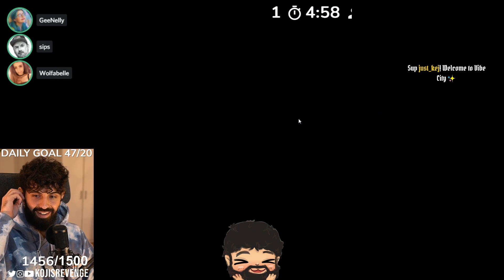PERFECTLY TIMED kills for BACK TO BACK impostor WINS!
These perfectly timed kills got me back to back wins in the hafu lobby as impostor on among us :)